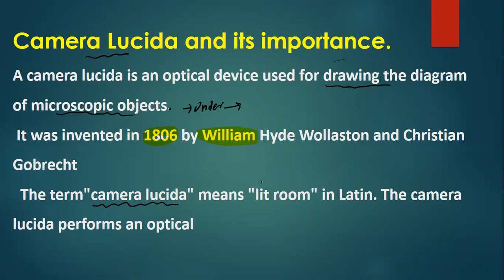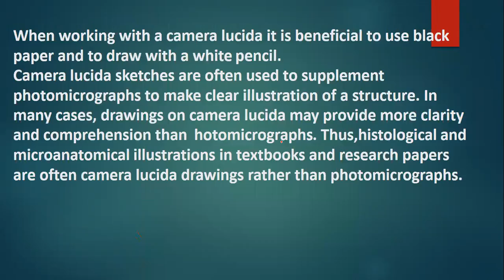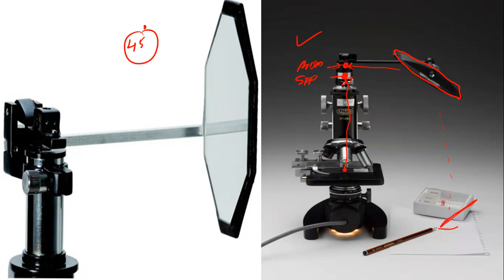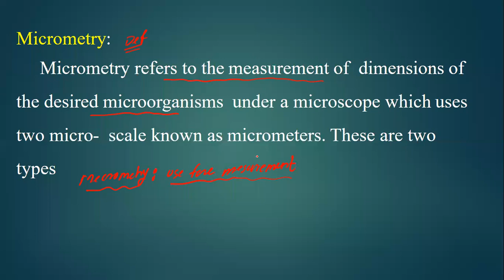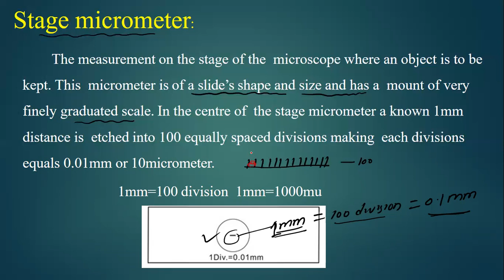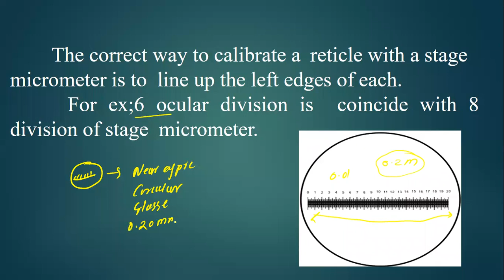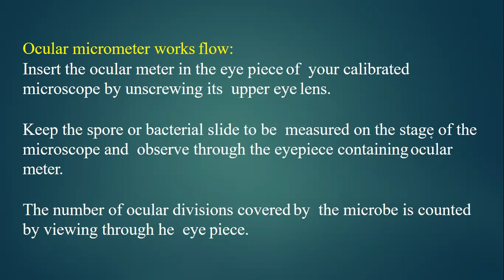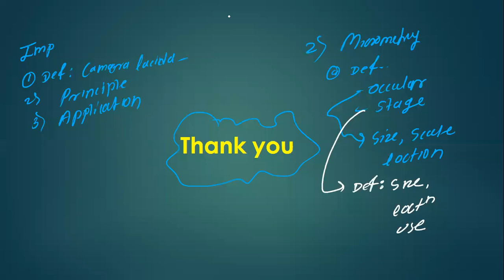Camera Lucida and Micrometry